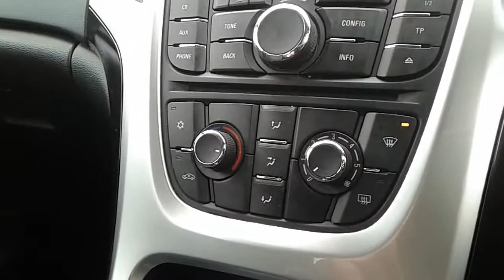Vauxhall Astra 1.4 16V Excite 5dr - MW65UXP